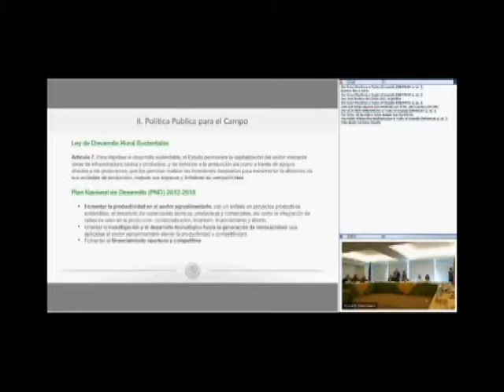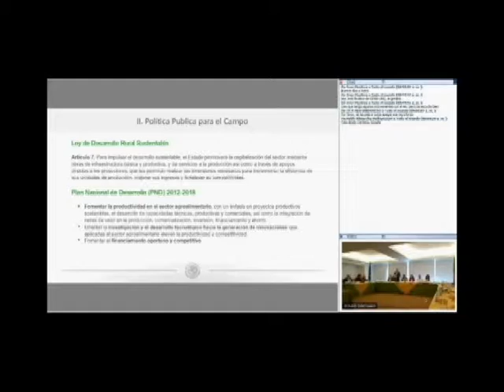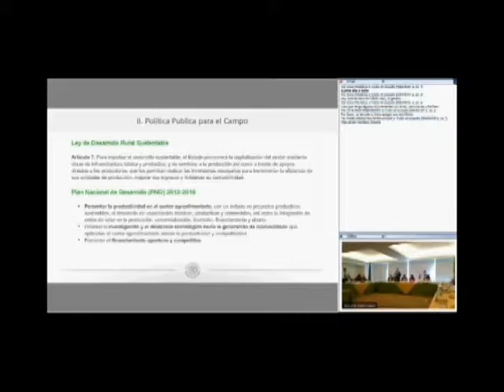Política Pública para el Campo